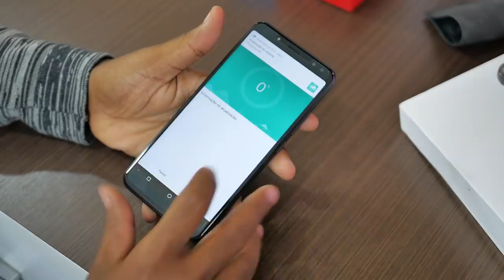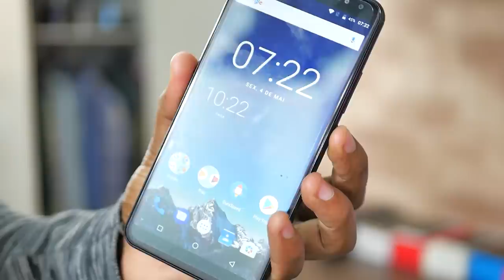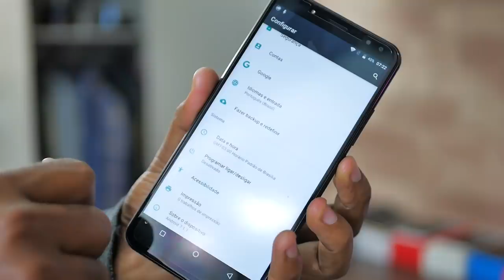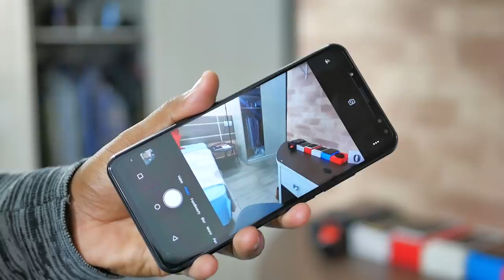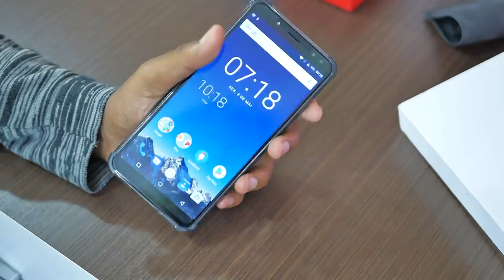É "GRANDE E GROSSO" MAS TEM 128GB E BATERIA DE 6200MAH